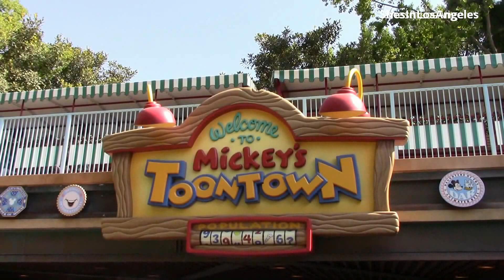Disneyland - 8/11/17 Star Wars: Galaxy’s Edge Construction View from Toon Town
View of SW:GE from Toon Town.

Documenting the progress of Star Wars Land and the Rivers of America at Disneyland since March 2, 2016.

Lots of fun links!

4/15/17: The creative minds from Lucasfilm and Walt Disney Imagineering discuss their unique partnership and share details about the new galactic Star Wars-themed lands being created at Disneyland and Walt Disney World Resorts. To read more, visit the Disney Parks Blog

Go to 9:48 on video for SWL aerial views